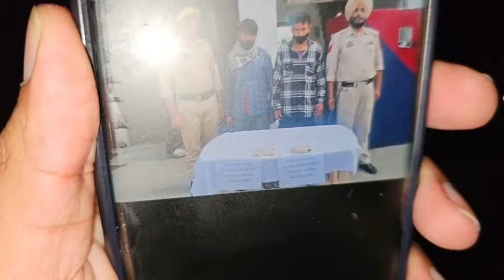Sidhra main Alto Car se Mila Ch!tta